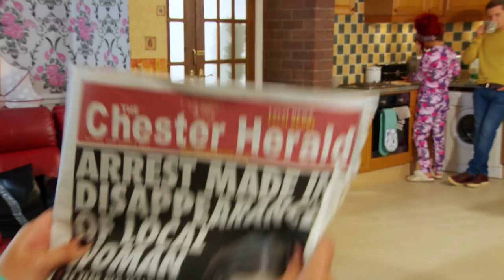Official Hollyoaks Trailer: New Year 2017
New year, new beginnings.
2017 has arrived in Hollyoaks, and it's gonna be BIG!

Snapchat: Add 'hellohollyoaks' for daily spoilers at 4pm.